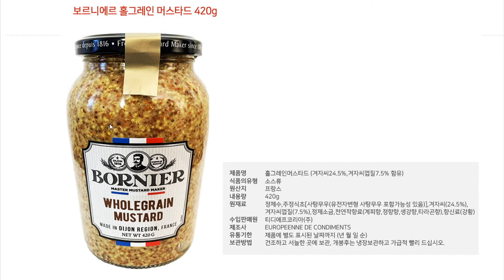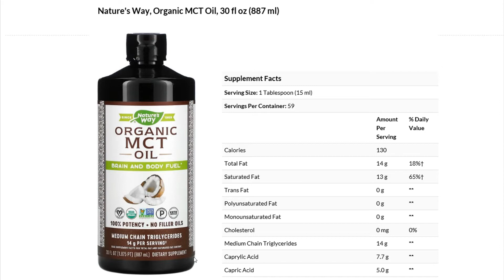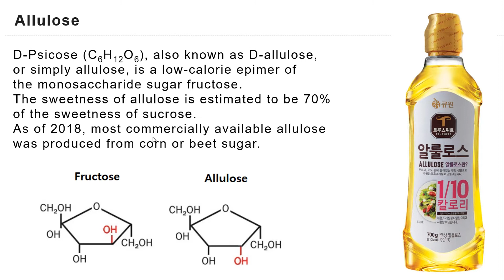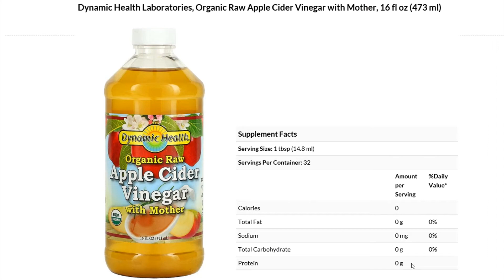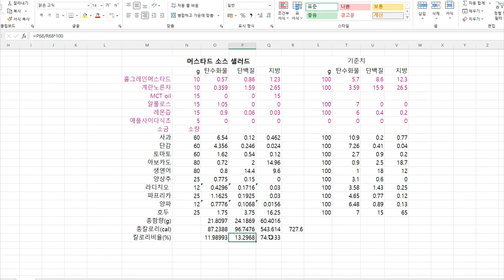키토제닉. 저탄고지 요리, 머스타드소스 샐러드, 칼로리. 영양성분 분석